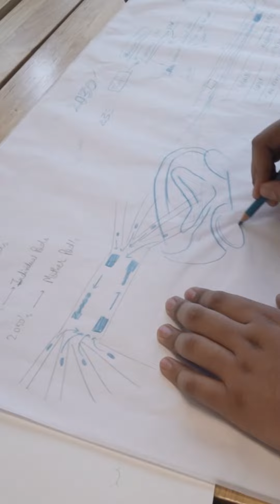Our young changemakers at VIDA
Witness a journey of growth and learning at the Young Innovation Program 2024.

The past month, our young changemakers worked hard to shape the future of mobility with their disruptive ideas and innovations!

Excited to see what the future has in store for them! 🚀✨